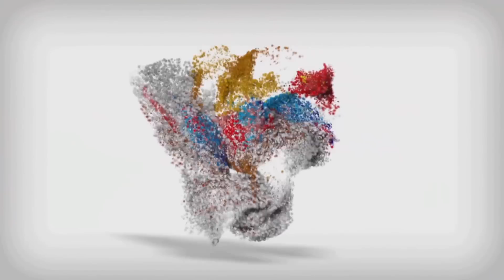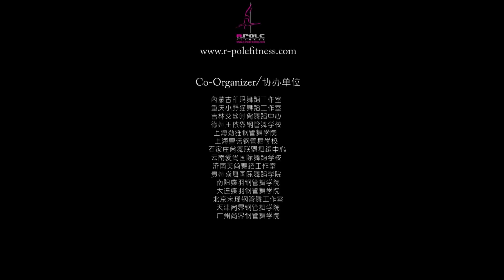Polina Volchek - RUSSIA - World Pole Dance Championships - Beijing, China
Polina Volchek - RUSSIA - World Pole Dance Championships - Beijing, China - 2nd Place FEMALE at 2015 World Pole Dance Championships held in Beijing, China on 12th April 2015.

The only truly global championships - World Pole Dance Championships is a Pole Sport Fitness events featuring the World's best pole performers and athletes from 26 Countries and 5 Continents.

Your Competition Hosts Kay Penney and  Fing Yuan Biao.
Pole Passion Ltd leaders in bringing pole fitness through education and accredited instructor training programmes co hosted this event with Pole 11 China Pole Dance Community.